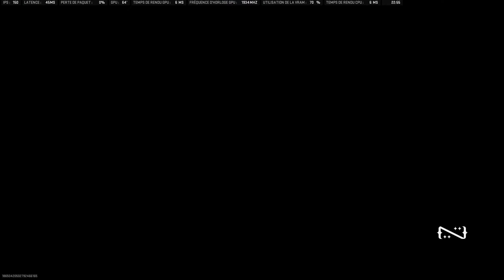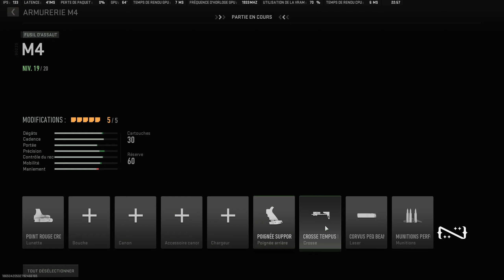MW II | K.O. Gameplay | Max EXTREME Settings | RTX 3090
N'hésitez pas à me dire vos impressions dans l'espace commentaire, drop un pouce levé si vous avez aimé la vidéo ( ça m'aide beaucoup ), pour finir à vous abonner pour me soutenir également et pour ne pas manquer la prochaine vidéo!

Prenez soin de vous, c'etait Niight... Peace!